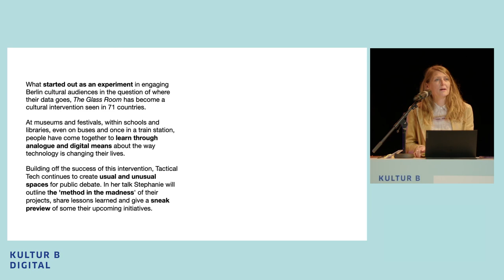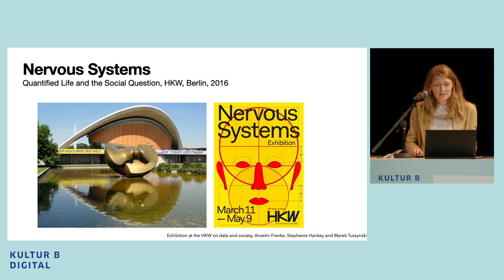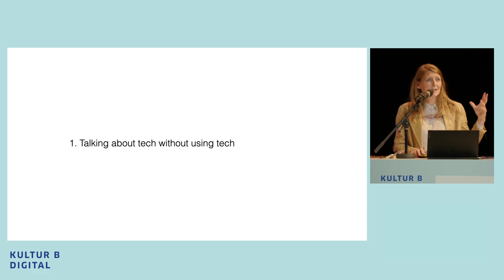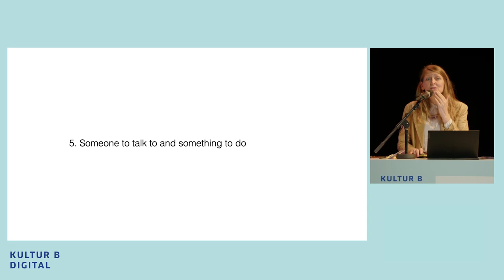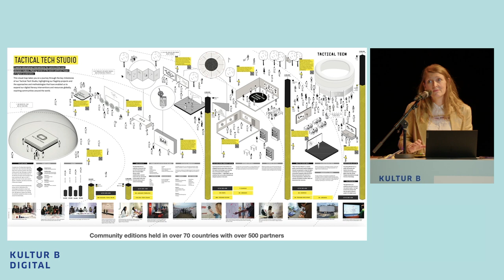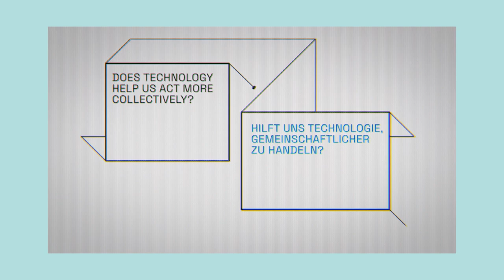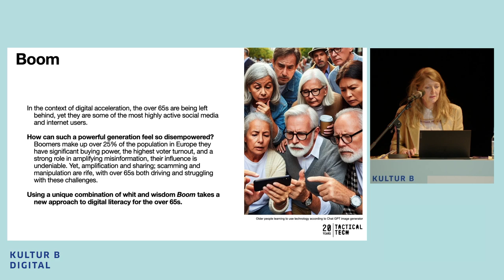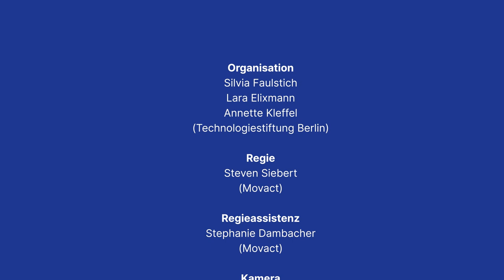Digital Literacy and Societal Resilience. Stephanie Hankey | kulturBdigital-Konferenz 2024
[Englischsprachiger Vortrag] Seit mehr als 20 Jahren werfen Tactical Tech künstlerisch-kritische Blicke auf digitale Technologien und ihre Auswirkungen auf unseren Alltag. In ihren interaktiven und hybriden Performances und Installationen schaffen sie Gelegenheiten, sich kritisch mit Gesichtserkennung, Künstlicher Intelligenz oder Aufmerksamkeitsökonomie auseinanderzusetzen. Bei ihrem Vortrag auf der kulturBdigital-Konferenz am 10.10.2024 stellte Co-Gründerin Stephanie Hankey einige wichtige Projekte vor und gab Einblicke in die Arbeitsweise von Tactical Tech.